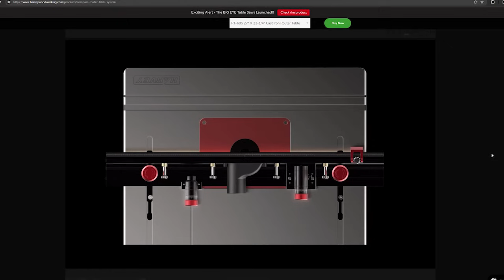The Blue Woodcraft | Wood Talk 567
It’s show #567 On today’s show, we’re talking about shoulder planes?, the very super cool tools fence, and a question about router fences that Matt probably can’t answer.

No more Rockler sponsorship so yes, we have joined an ad network that is playing pre, post, and mid roll ads. Or keep an eye on your inbox for the private RSS link.

Listener Questions
Howard asks about Marc's experience with the Super Cool Tools fence
Michael asks about micro adjust on a router table fence and for suggestions.
"Joe" asks whether a shoulder plane is useful enough to justify buying or should he stick with a paring chisel.

Send in questions via the contact form here on site or hit us up on IG at woodtalkshow or send us a voicemail using your phone voice memo app to

Finally you can find us individually on Instagram at mattcremona, woodwhisperer, and renaissancewoodworker